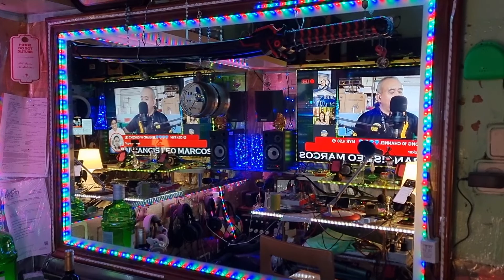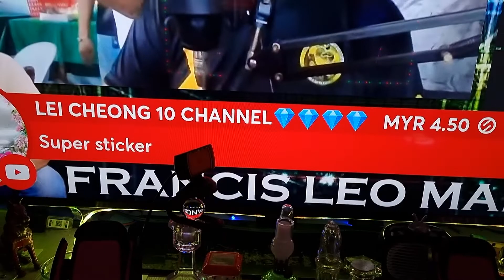PRESIDENTDONGBATALAN SIR LEMMOR AT SIR BHON ANG SAYA#GULPSTEWARD